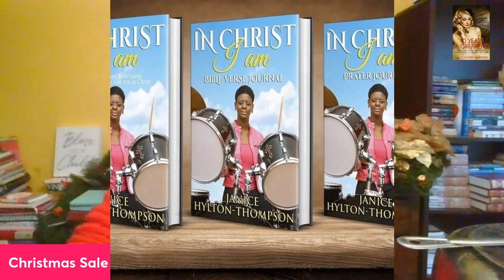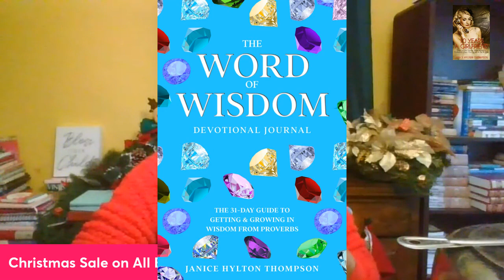THANK YOU FOR 14K COUSINS!! | Married At First Sight Boston | Season 14 Matchmaking Special | Review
💰💰CHRISTMAS SALE💰💰

1. 23 Types of Guys You Might Meet @

2. The Naked Wife @

3. 10 Years a Girlfriend @

4. Moments of Gratitude @
5. In Christ I Am @
6. How to NOT Give Boyfriends, Husband Benefits @

7. Word of Wisdom Journal @

23 TYPES OF GUYS YOU MIGHT MEET @

👏I AM SSSSOOO PROUD OF MYRLA!

🎁MY BOOKS
1. 23 TYPES OF GUYS YOU MIGHT MEET @

31 DAYS TO NOT BEING A GIRLFRIEND IF